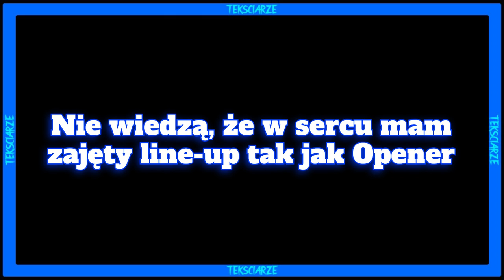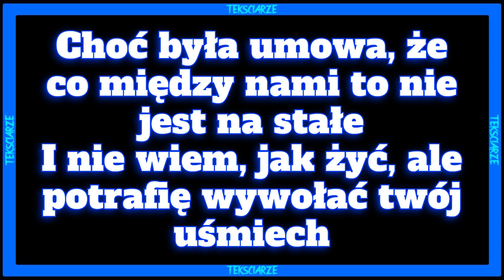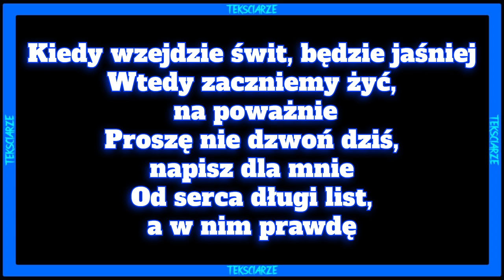Filipek x NEL - Będzie jaśniej TEKST/LYRICS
Siemasz 🤙 wykonałem dla was tekst do nuty 🎵Filipek x NEL - Będzie jaśniej🎵